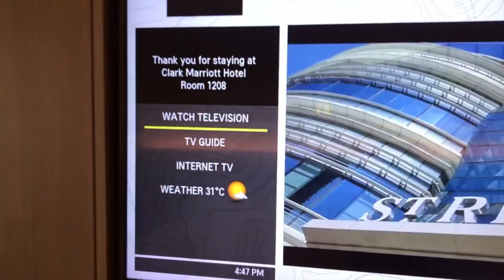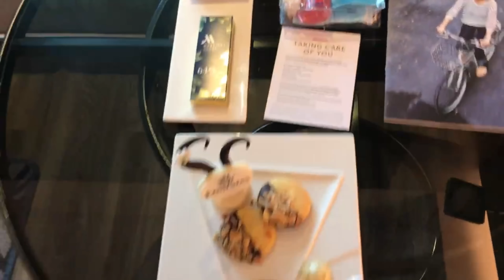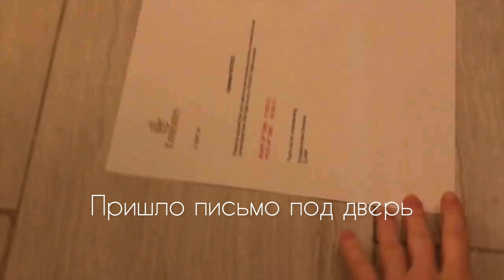Влог Филиппины. Все о командировках. Лучшие отели, оплачивают даже еду. 24 часа в каждой стране.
✈️анкета предзаписи на курс по получению работы в Дубае и авиации ⬇️
(заполнив ее менеджер с вами свяжется при ближайшем набором групп)

Всем привет✌🏻 Я Сание 4 года полетов в Эмирейтс
В этом видео рассказала про командировки в отелях.
Эмирейтс проводит набор, пишите в Инстаграм по поводу личной консультации 📑

Обо мне:
Я Сание, родом из Крыма(Симферополь) Крымская татарка.
4 года работаю в Эмирейтс получила работу в 21 год сейчас мне 25 лет.
Я создала курс для тех кто хочет получить вакансию в ОАЭ и Эмирейтс, мои ученики, проходят собеседование и приезжают менять жизнь в ОАЭ 💕
Рада каждому 🙏